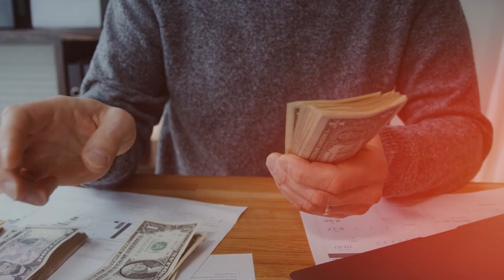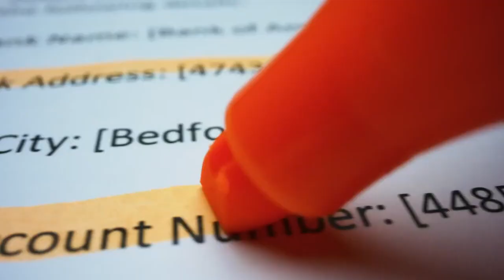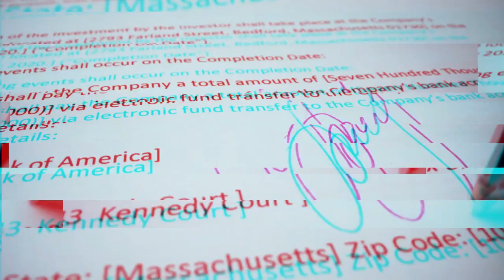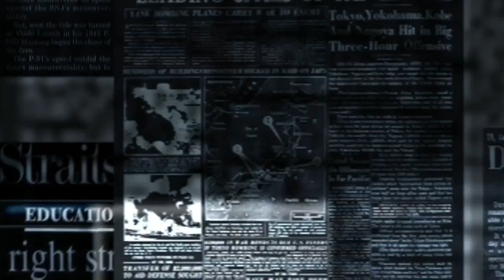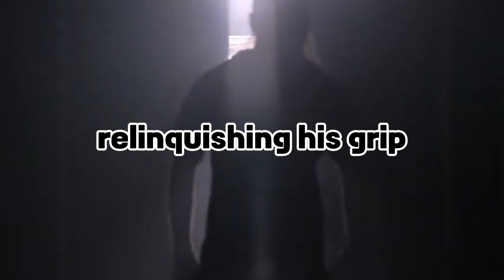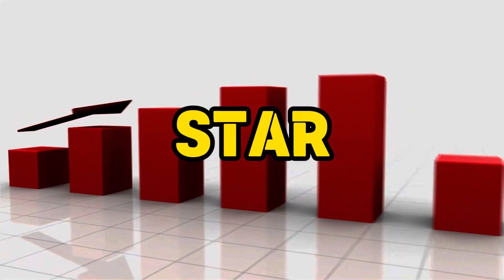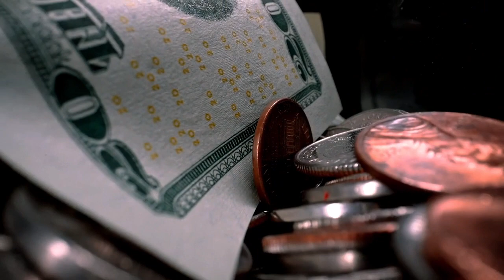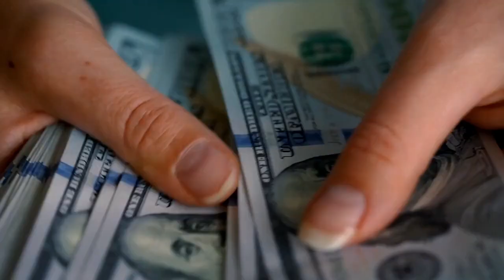how GENERAL MOTORS k!lled HIM?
Chapters
00:00 Intro
01:59 Battle for control
05:11 The defeat
06:23 Rise and Fall of Durant Motors
08:59 Rollercoaster Last years